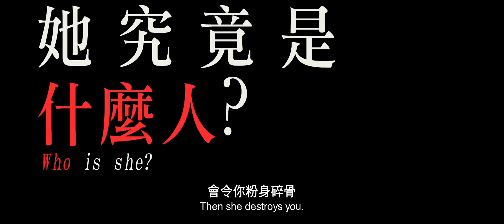[電影預告] 《渴罪》 (THE WORLD OF KANAKO) 11月6日正式上映